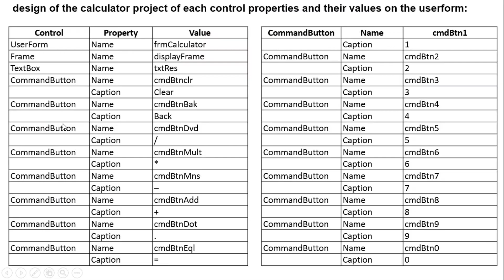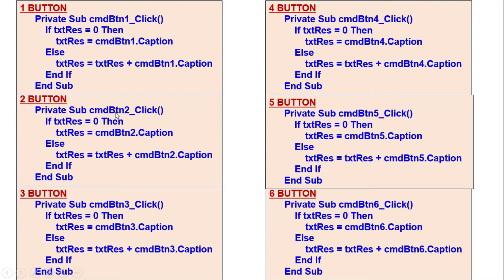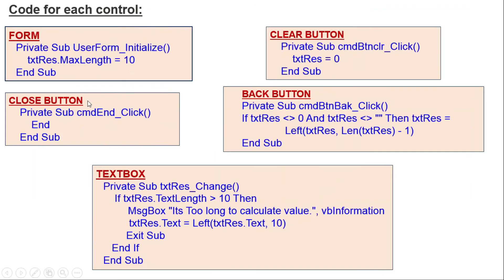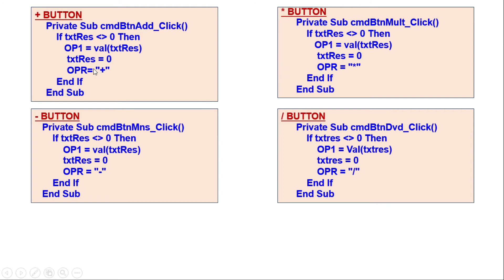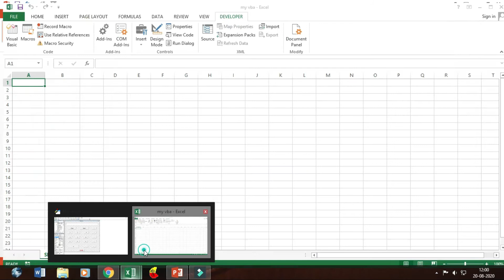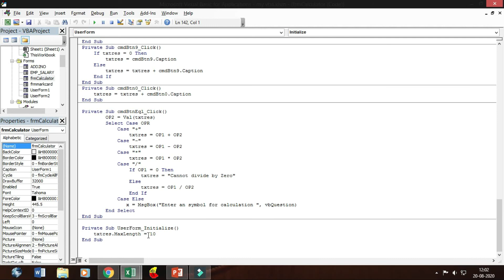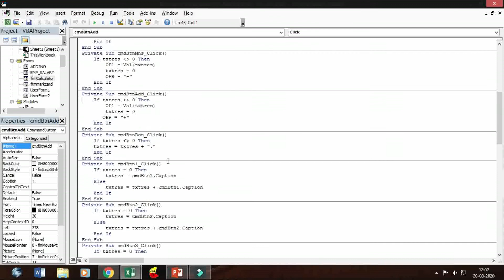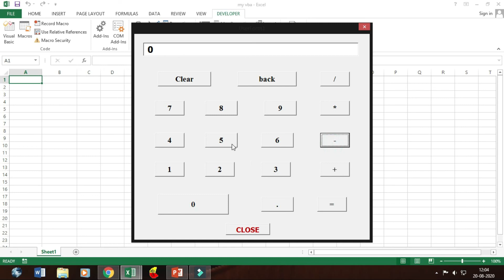Class-15 VBA Calculator program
Contents :
  Creating Calculator form.
  Changing Object properties.
  Writing code to run Standard Calculator.